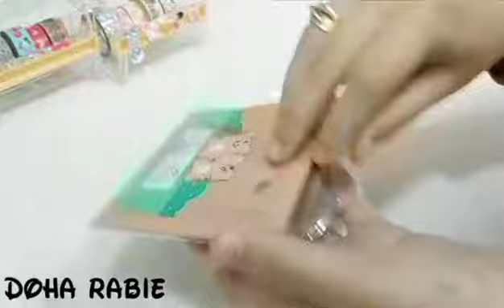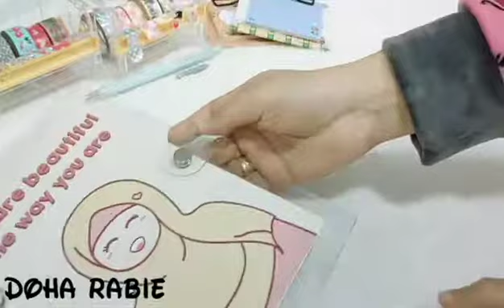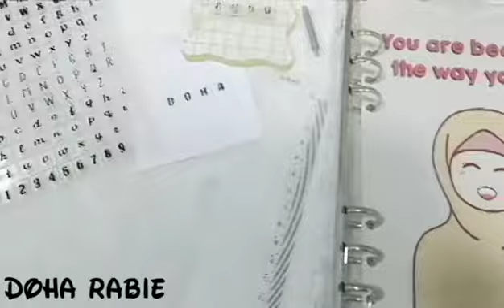مشترياتي من شي ان / shein 🤩❤️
ازيكم يا مبدعات ،، عاملين ايه 🍓✨

فيديو النهاردة هيكون عن .

فيديو النهاردة بعنوان ( مشترياتي من shein ) ✨❤️

بالرغم من إن الحاجات اللي وصلت أغلبها عجبتني 🥰 إلا إني محبتش التجربة ومش هكررها تاني 😅✋ ..
وده بسبب تأخير وصول الأوردر جدآ 😒😤

نقطة كمان 😁 .. لا أنصح أبدآ بشراء قلم الكاتر ،، خامته سيئة جدآ , وإتكسر من أول إستعمال 💔🙁

أتمني الفيديو يعجبكوآ ❤️😊

لينكات مهمة للغاية 😂✌️❤️

🌸 Super kawaii 🌸

🤍 Facebook group/ جروبي علي الفيس 🤍

🤍 Facebook Business account/ أكونت الشغل 🤍

إلي اللقاء 👋💐 •°